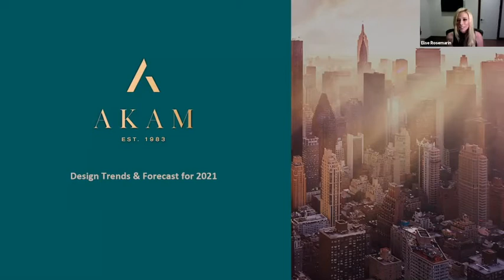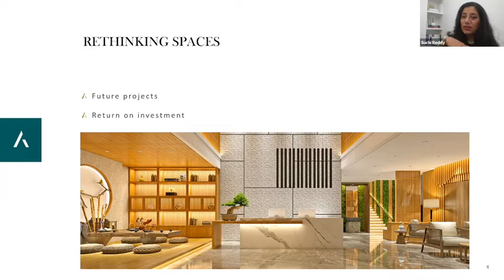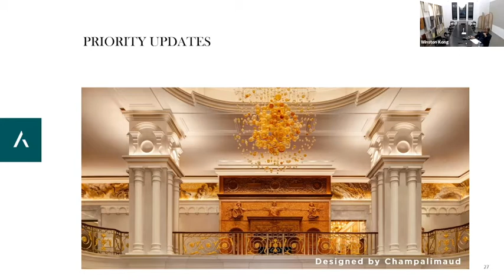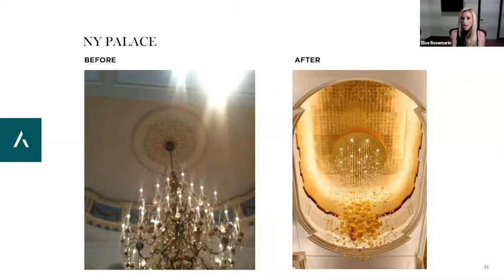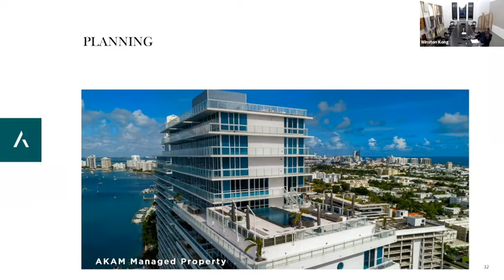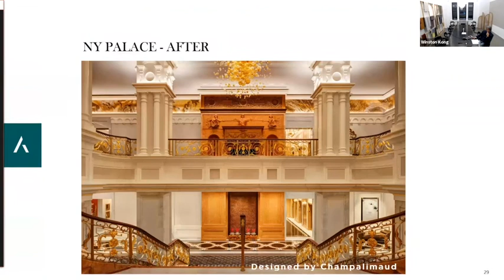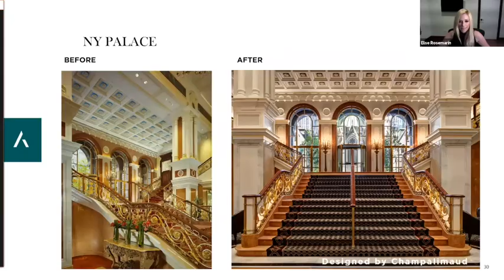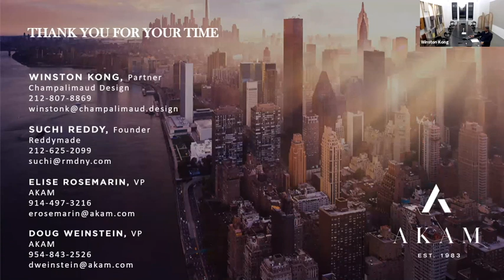The Future of Building Design: Trends & Forecast for 2021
AKAM digital round table presents The Future of Building Design: Interior Design Trends & Forecast for 2021. Hosted by AKAM with acclaimed design studios Champalimaud and Reddymade.